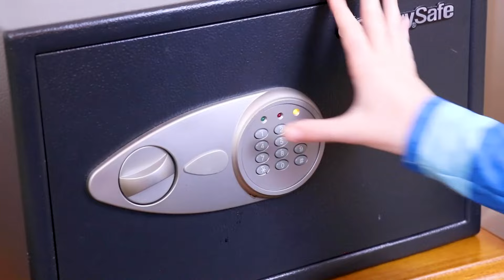PJ -masker i verkliga livet! | Robo-slim | PJ -masker Swedish